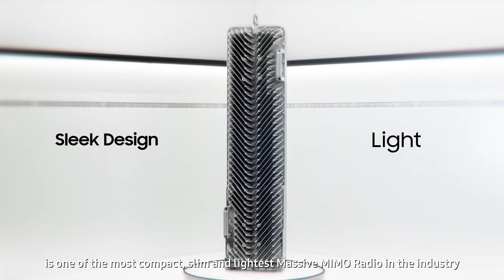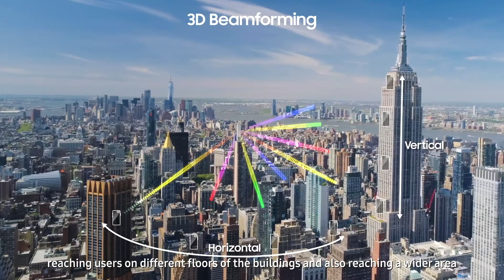How Samsung Supported the World's 1st Commercial 5G : Massive MIMO Radio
Samsung Massive MIMO enables easy and fast deployment and has supported the world's 1st nationwide 5G network in Korea. The numerous antenna elements embedded within the product maximize spectral efficiency with precise beamforming technologies.